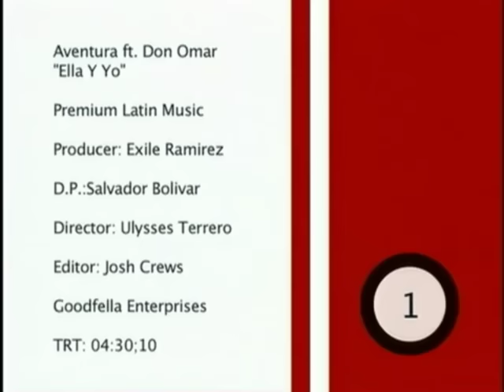Aventura Feat Don Omar - Ella Y Yo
Aventura Feat Don Omar

Ella Y Yo